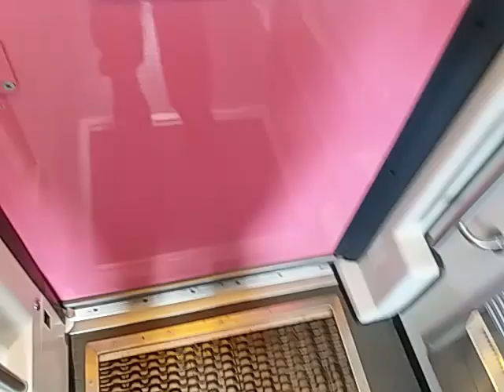Kontiomäen asemalla 14.9.